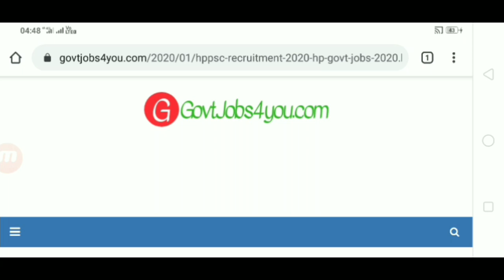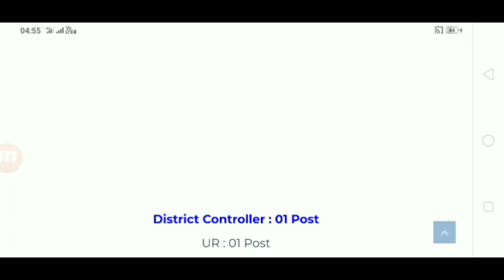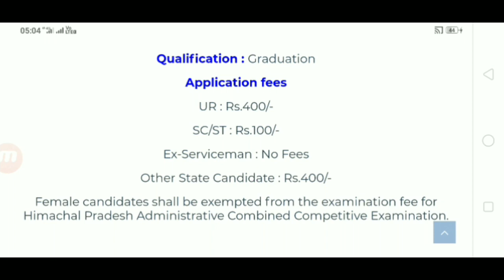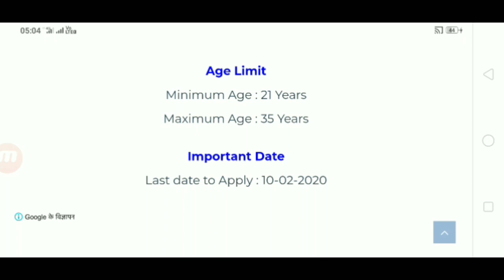Hppsc Shimla Recruitment 2020 || H.P प्रशासनिक अधिकारियों के पदों पर भर्ती | HP Govt Jobs 2020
Amazon Great Indian Sale